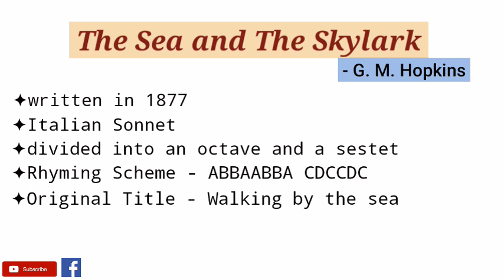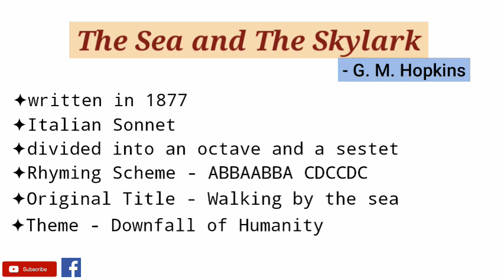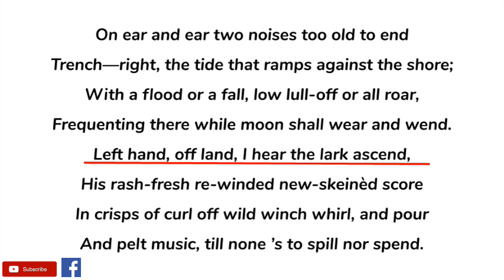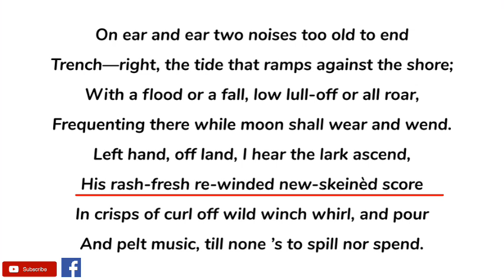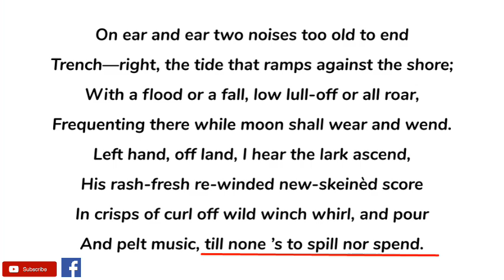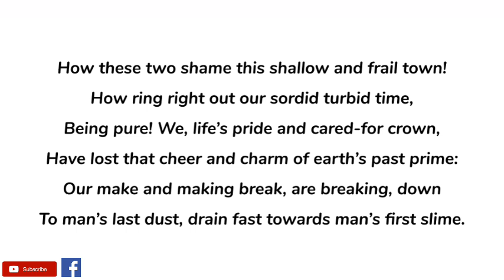The Sea and the Skylark by Gerard Manley Hopkins - Summary and Line by Line Explanation in Hindi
The Sea and the Skylark by Gerard Manley Hopkins is an Italian sonnet focusing on the purity of nature and downfall of humanity.